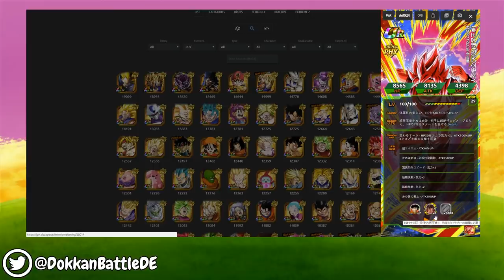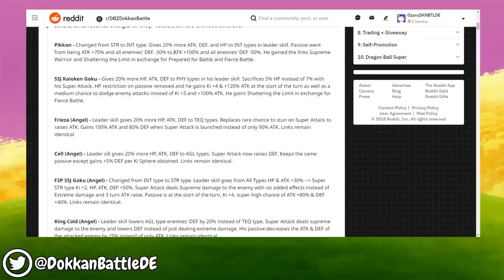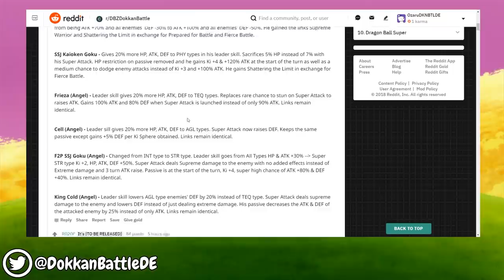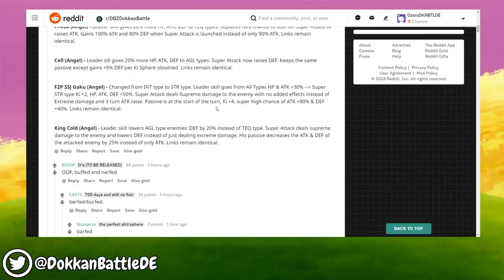SSJK GOKU & PAIKUHAN BUFFS!? - UKKI UKI CELEBARTION PART 2 INFOS & DETAILS! DBZ Dokkan Battlle JP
Alle Infos & Details zum SSJK Goku & Paikuhan Buff sowohl als auch zur Ukki Uki Celebration Part 2!

- Mo: spontan
- Di & Do: frei
- Mi & Fr: ab 18:00 Uhr Dokkan Battle/Legends auf YT